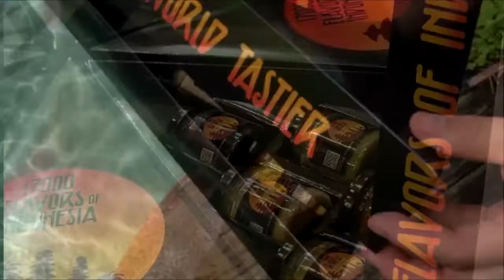Gnocchi ala 17000 flavors of Indonesia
👉  Chef Abe and his partner John own Krakatoa Indonesian Cuisine in Hollywood
Florida.
Over time Chef Abe has created cooking seasonings from some of his most memorable flavors of his childhood.  The distinctive flavors of lemon grass, kaffir lime, coriander and cumin represent different memories and experiences in his life.

We are now producing the cooking seasonings for the retail market.  Every home cook will love the fresh, unique flavors of these seasonings in any meal they prepare at home.

🌱  All fresh ingredients, no preservatives, no artificial nothing, just great flavors.  Our channel will include easy cooking recipes that anyone can follow and some of Chef Abe's favorite dishes from Indonesia as well.
We will also explore many other flavors from Indonesia and talk about culture and lots of food ideas to explore in your own kitchen.

✨  In our Youtube channel we explore some fun and delicious ways to use the seasonings outside of our restaurant.
We hope you enjoy them as much as we do.